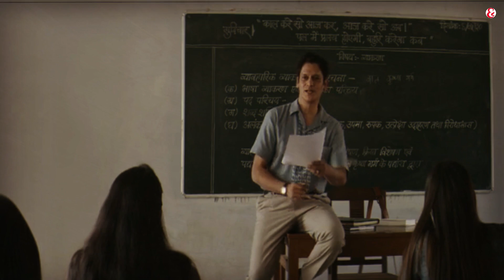Dahaad Web series Malayalam Dubbed Review | Thriller Bollywood Webseries Malayalam Review